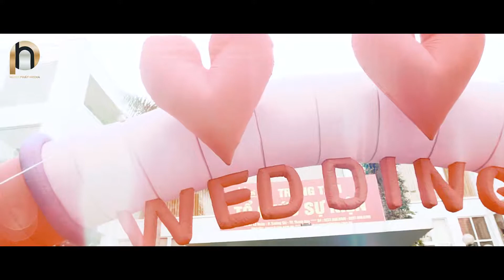Cưới Anh Hoàng